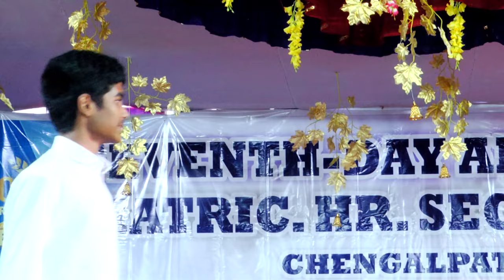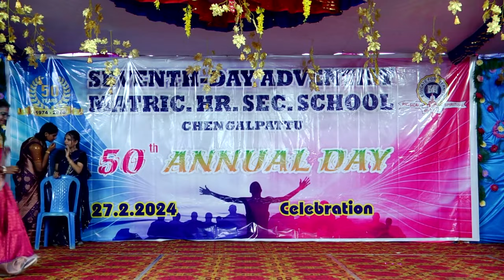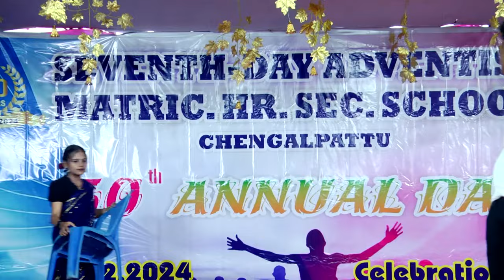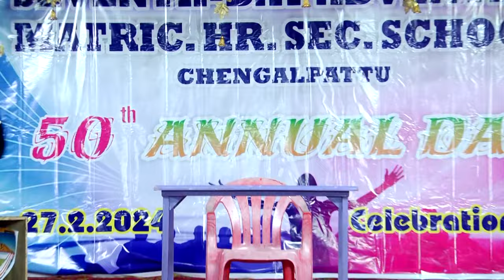50th ANNUAL DAY CELEBRATION , SDA SCHOOL CHENGALPATTU, V - IX DANCE PROGRAM, Part - 4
V - IX   DANCE PROGRAM, Part - 4